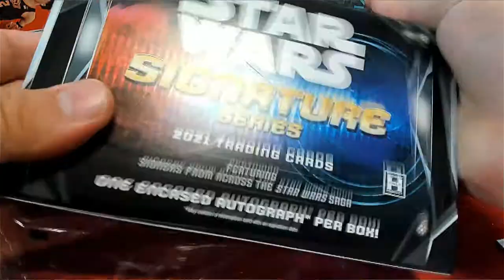2021 Topps Star Wars Signature Series Box ID 21SWSS113